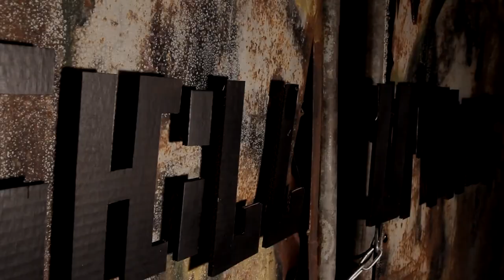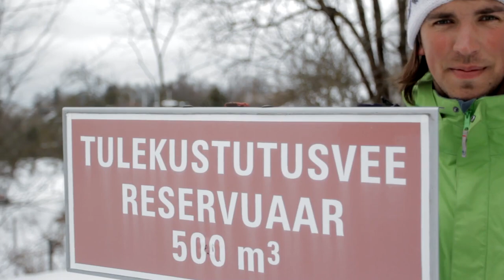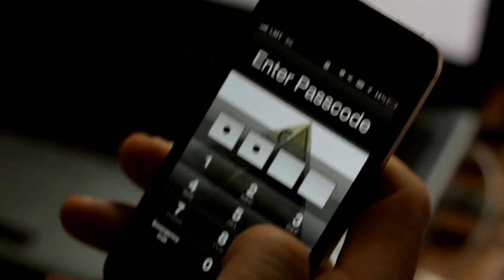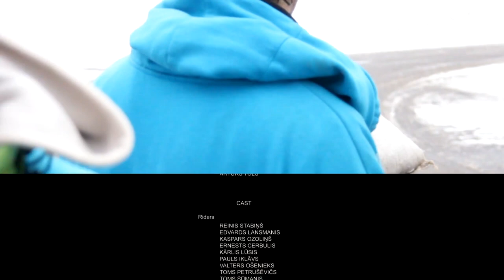Manifesto (Full movie) 2012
First latvian skiing movie ''MANIFESTO'' 2012 presented by Skilluminati. This film is a skiers manifest, evidence that latvian skiing scene exists - being harsh and beautiful at the same time.
Directed by: Reinis Stabins, Kaspars Ozolins.
Edited by: Ernests Cerbulis.
Featuring: Edvards Lansmanis, Reinis Stabins, Kaspars Ozolins, Ernests Cerbulis, Pauls Iklavs, Karlis Lusis and friends...
Locations: Latvia - Riga, Cesis, Valmiera, Ventspils, Madona, Milzkalne.
Estonia - Tallin, Viljandi, Parnu.